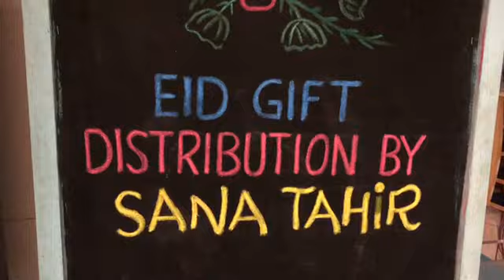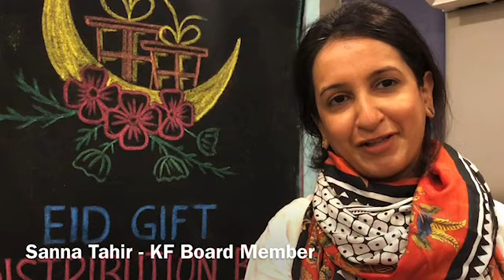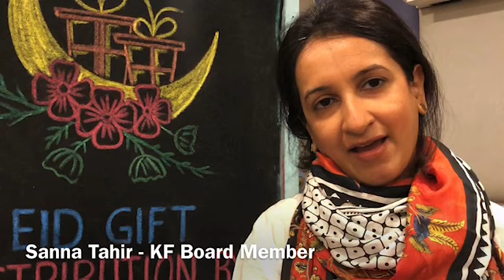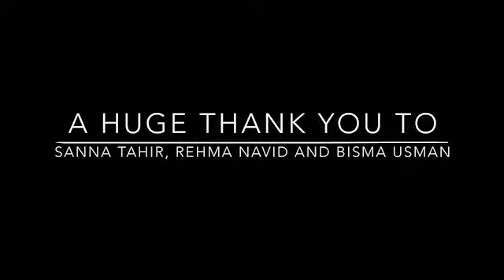Eid Gifts Distribution By Sanna Tahir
We are so grateful to Sanna Tahir, our very special Board Member, along with Rehma Navid and Bisma Usman for their generosity by providing Eid gifts to our Kiran students. You fill our hearts with hope, joy and smiles every year with your kindness.

May Allah SWT accept your noble gesture and bless you all with happiness and love, Ameen.